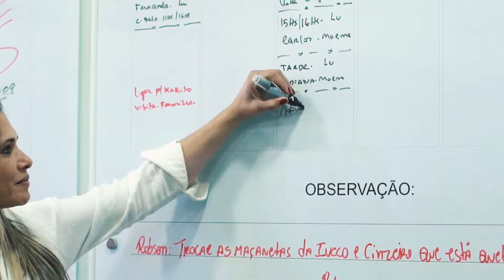Franelis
Self Storage / Mudanças / Logística